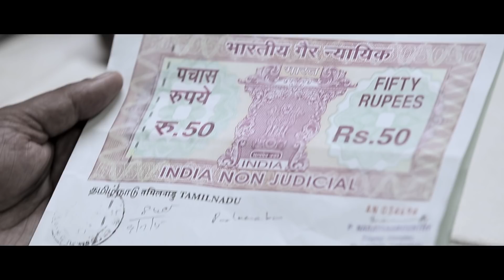Alibi Trailer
Alibi is a independent crime thriller feature film that revolves around a dispute between a disastrous director and his acquisitive producer over an accord. The cheated director gets in acquaintance with a couple of rookie and comes up with a perfect crime plan to kill his producer and a flawless alibi to get away from it.

Writer & Director: Vijay Sridhar
Production: Rajeswari Nagarajan
Director of Photography: Dinesh Lakshman
Editor: Nagarajan Chandrasekaran
Sound Design & Sound Mixing: Dhanush Nayanar

Cast: H CK | Chathriya | Girish Ayyapath | Ramesh PT | Syed Mohammed | Saravana Bharathi | Mithun Kaushik | Krishna | Om Prakash | Ramdev Ganesan

Associate Editing: Mahesh Ravi | Dubbing: Udhayan | DI Colorist: Sundar | Creative Designs: Suren M | Subtitles: Ramesh